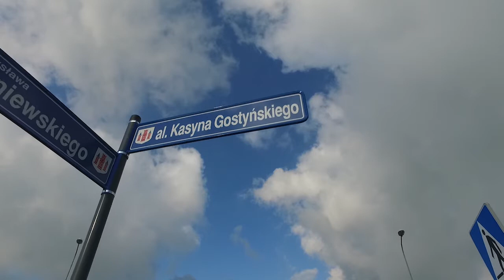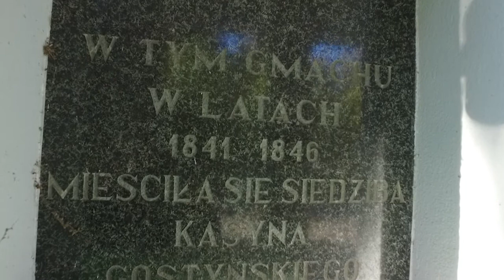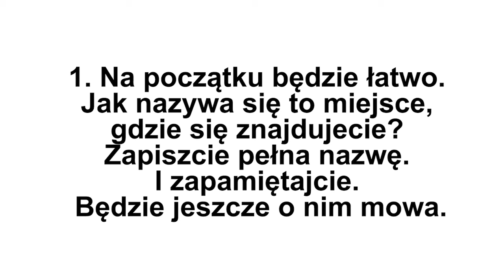szlakiem organicznikow 1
1. Na początku będzie łatwo. Jak nazywa się do miejsce, gdzie się znajdujecie? Zapiszcie pełna nazwę. I zapamiętajcie. Będzie jeszcze o nim mowa.